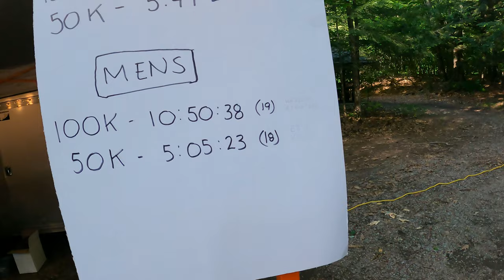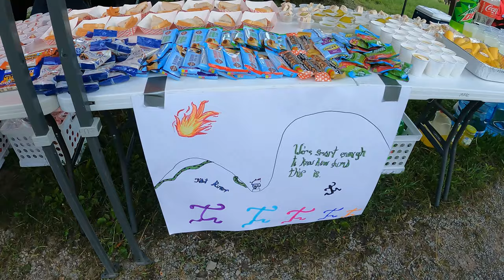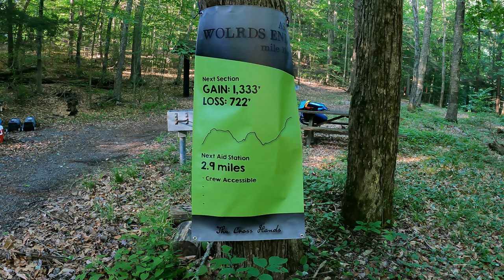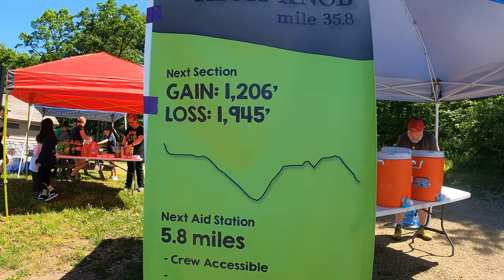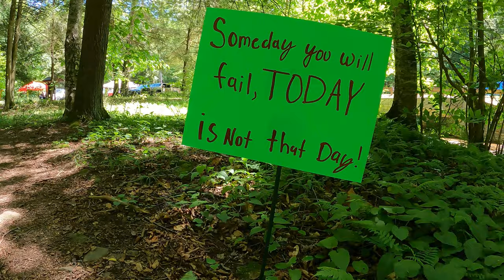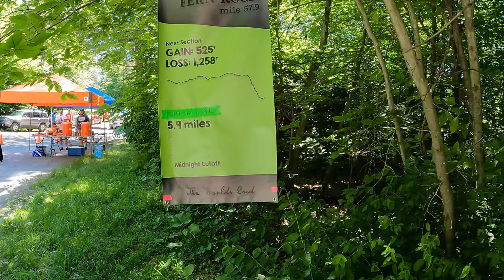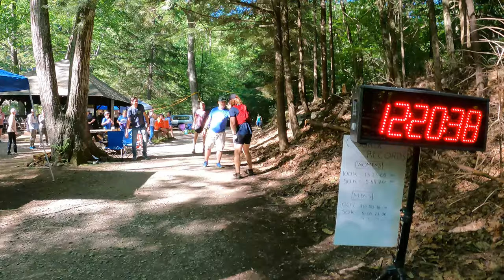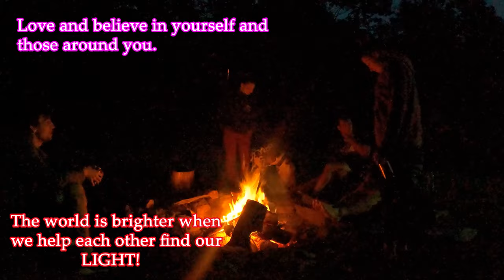Race day documentary: Worlds End 100k Ultramarathon! Lead pack.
Here is the end to this journey! I have been training for this race for the last 5months and have been documenting the progress the whole way! I did not set the course record or even come close but I gave it everything I had and heres what happened. Thank you to everyone who has supported me along this journey. On to the next one!(Cloudsplitter 100)

About me:
My name is Aaron Clineman and I am a performance strength coach. I coach people online as well as in person. I am an accomplished ultra runner with multiple distances covered over the traditional marathon distance. My passion is to find out who I am at my deepest self. I attempt to do this by setting huge goals and smaller goals to assist in my journey. I truly believe a human being does not know themselves fully until they are in an uncomfortable situation and have to figure it out. This I try to do daily by placing myself somewhere uncomfortable so that I can have the opportunity to grow.

A documentary of my 92.6 mile double Rachel Carson FKT. 16,000’+ elevation gain in under 20hrs.

00:00 Drive/Air bnb
01:49 packet pick up
03:49 race morning
05:41 race start
34:05 race finish
42:00 Outro
43:07 finish